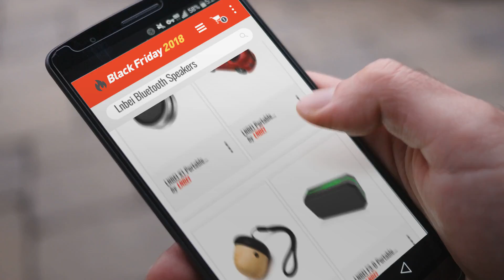Lnbei Bluetooth Speakers Black Friday / Cyber Monday 2018 | Speakers Deals Buying Guide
* Lnbei Bluetooth Speakers Black Friday / Cyber Monday 2018
Real Time Prices and Discounts
Price Alerts & Special Discount - Use Add to Cart

LNBEI KR8800 Multifunction Speaker Portable Wireless Bluetooth Speaker Support NFC, FM by LNBEI

LNBEI Portable Wireless Bluetooth Speaker, Car Shape Mini Music Speaker with Built-in MIC by LNBEI

LNBEI J2 Nut Speaker Mini Wireless Bluetooth Speaker with Enhanced Bass and Built-in Mic, by LNBEI

LNBEI F3-D Portable Wireless Bluetooth Speaker with Built-in Mic Support Hands Free Talk, by LNBEI

LNBEI S7 Portable Speaker Wireless Bluetooth Speaker Mini Outdoor Subwoofer with Built-in by LNBEI

LNBEI X1 Portable Speaker Wireless Bluetooth Speaker Built-in Noise Reduction Microphone by LNBEI

LNBEI Bluetooth Speaker BM3D Mini Portable Wireless Bluetooth Speaker with TWS Function by LNBEI

LNBEI SC208 Portable Speaker Wireless Bluetooth Speaker with Dual Driver,Built-in Mic by LNBEI

LNBEI Q5 Portable Wireless Bluetooth Speaker with Alarm Clock, LED Display Support TF Card by LNBEI

LNBEI S610 Wireless Bluetooth Speaker IPX6 Waterproof Double Horn with 5W Driver, Portable by LNBEI